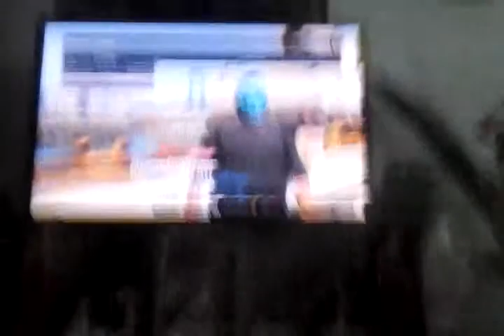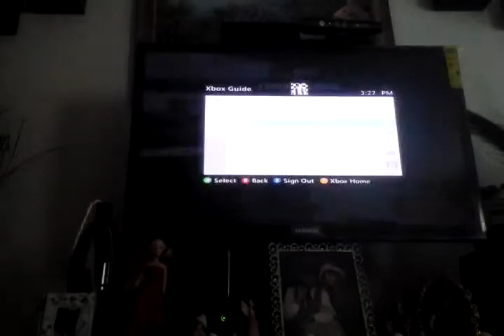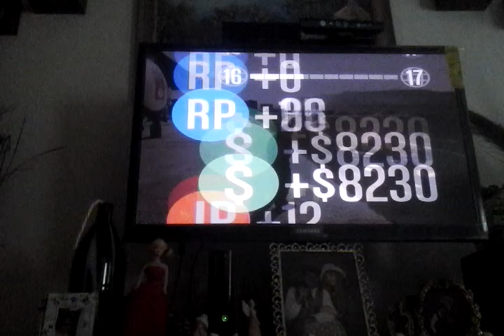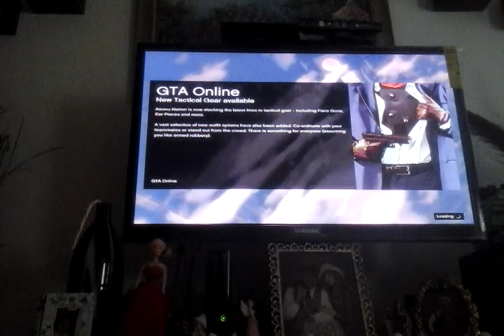Gta 5 heist online pt 2 and more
Hi guys its mi lucas if u want to make videos with us just send mi and sargent jaron a friend request quick :D i hope u enjoy this video and make sure to subscribe :D